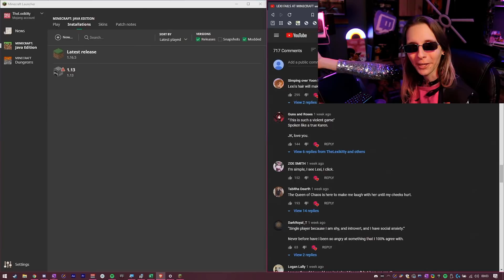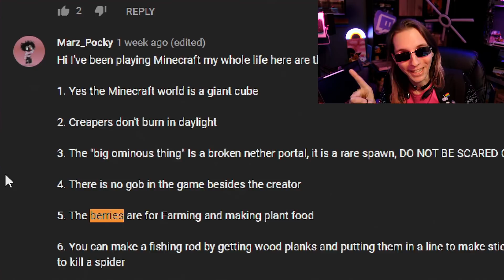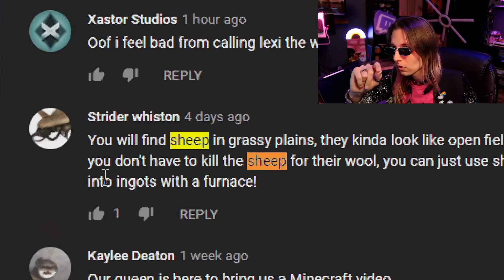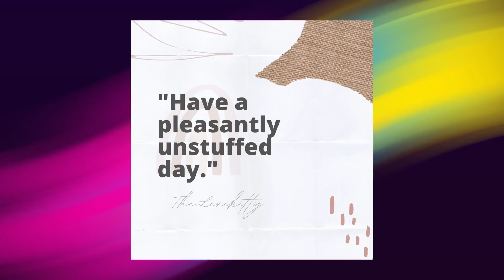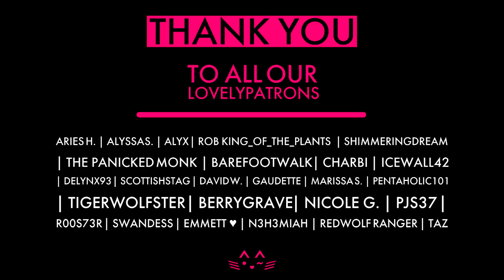FAILCRAFT: COMMENT EDITION | LexiCraft Episode 2